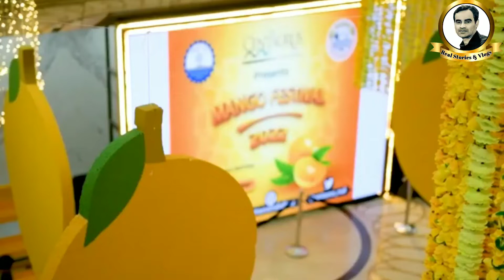Mango Fastival at centaurus mall ISB 2022 || Chif guest President of Azad Kashmir M.Sadiq Sanjrani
mango festival
dha
mango festival 2022
mango
dhamultan
multan
dha multan latest updates
dha multan
south today official
pakistan
mango festival dha multan
agriculture
dha multan real estate
real estate
dha multan festival
mango festival dha multan 2022
pakistani mango
dham
mango cake
education
mangoes of pakistan
festival 2022
defencehousingauthority
pakistani mangoes
dubai
dhaupdates
tourismpakistan
tourism
mango day
faisalabad event
mango festival in faisalabad
mangofestival
pakistanimangoes
mango festival dubai
visit to mango festival dha multan
mango season
mangos in multan
mangos in southern punjab
paradise of southern punjab
multan culture
dha multan updates
pakistan mango festival
dha multan mango festival 2022 day 02
festival
mango festival lucknow
multan mango festival
dha multan mango festival 2022
dha areena multan
pakistani mango festival
south today
pakistan mango festival dubai 2022
south today live
live news
latest news
mango festival in pakistan
emporium mall lahore
mango festival in lahore
mango festival at emporium mall
mango festival in emporium mall
mango exhibition
famous mango varieties
top mango varieties
world class mangoes
funfactoryline
red mango varieties with names
red mangoes
mango varieties
mango varieties with names
pakistani mango mela
multan aam mela
pakistani aam mela
aam ka mela
multan mai aam ka mela
geo news
latest headline
news headline
pakistan live news
mangofestival2022
mango day ifffi
faisalabd event
ahmad usmani parizad
parizad epi 1
latest episode of parizad
parizad last episode
parizaad
ifthkar ahmad usmani
topnews
live pakistan news
multan festival
mangos
multani mangos
dha arena
dha multan arena
pm22
sharjah mango festival
dubai mango festival
uae mango festival
pakistani mango festival uae
mango copenhagen
copenhagen
mango denmark
mengo festival 2022
damaan tv
food department kp
dikhan
dik
concordia college
concordia college dera ismail khan
dera ismail khan
dera
agriculture university
khyber pakhtunkhwa
food
dates festival
delicious dates
pakistan best mangoes festival
mango festival pakistan
international mango festival
type of mangoes
mangoes types
the arena club
multan mango festival at dha
dha multan mangoes festival 2022
mango festival kalyan
mango tree
mango tpyes
mango varities
mango management
mango care
mango plantation
mango production
mango producing countries
pakistan mangos
vlog
mango vlog
family festival
mango party
emporium mall lahore kids
emporium mall
summer vacation pakistan
saudi arabia
lahore
karachi
mango festival dha multan areena dha multan dha multan
2022
peshawar
defencehousingsociety
quetta
rawalpindi
islamabad
azadkashmir
edition
sindh
kp
balochistan
punjab
gilgit
mangocopenhagen
baltistan
kashmir
islamabad
centaurus
mall
pakistan
style
centaurus mall
centaurus mall islamabad
fashion
sourav joshi vlogs
eid vlog
the centaurus mall
shorts
summer
islamabad pakistan
entertainment
centaurus mall islamabad girls
sapphire
brands
clothing
visit to centaurus mall islamabad
centuarus mall shopping
centuarus mall walking tour
centuarus mall
centuarus mall pakistan
centuarus mall vlog
centuarus islamabad
centuarus mall islamabad
j7 emporium b17 islamabad
saya
womenwear
b17 islamabad
sonyworld
sony
electronics
audio
technology
electronic
bahria town islamabad
diy
interesting
affordable
miniso
islamabad travailing
islamabad mall
islamabad city
centaurus mall islamabad vlog
centaurus mall islamabad top floor
centaurus mall islamabad pakistan
centaurus mall islamabad owner
centuarus shopping
centaurus mall islamabad fun city
centaurus mall islamabad cinema
centaurus mall islamabad apartments
centaurus islamabad
biggest centaurus mall centaurus

shopping from centaurus mall
sale in centaurus mall
costumes brands in centaurus islamabad
islamabad centaurus mall
centuarus view
nature
islamabad virtual tour
sharyarkhanalizai